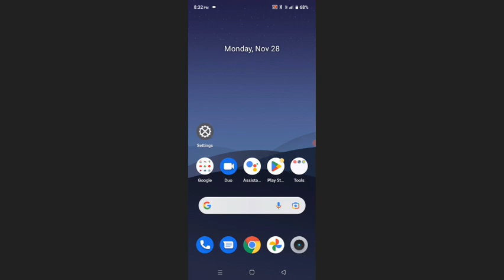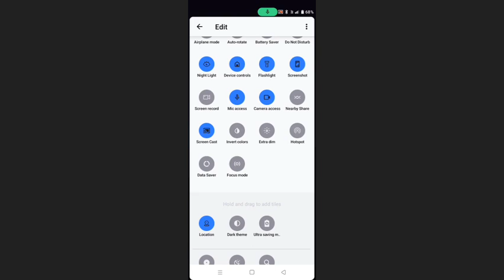Realme C21 Status Bar Focus Mode Icon Not Show Problem Solve